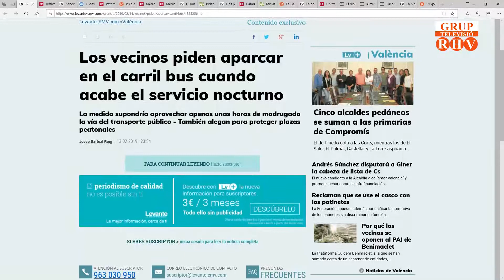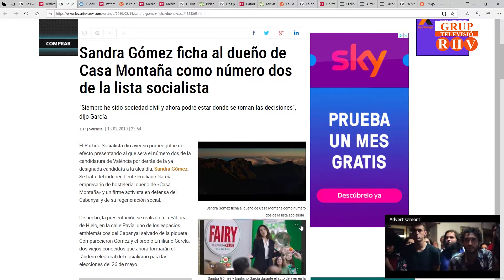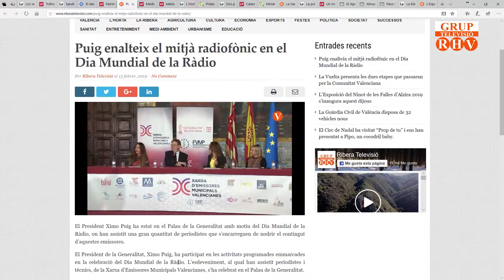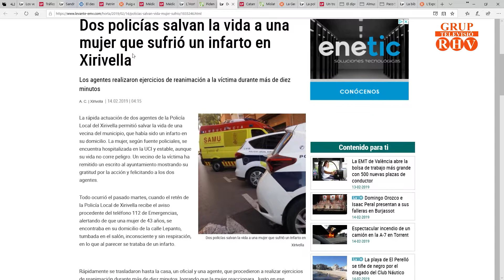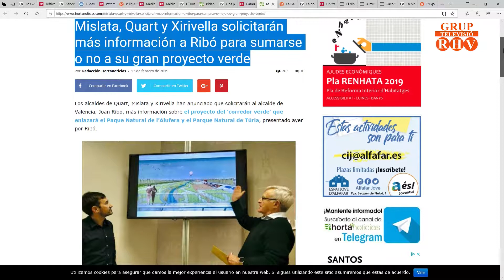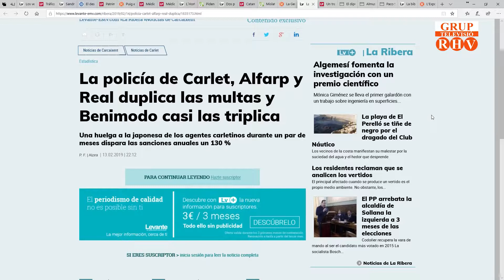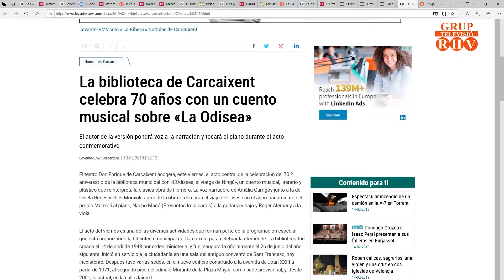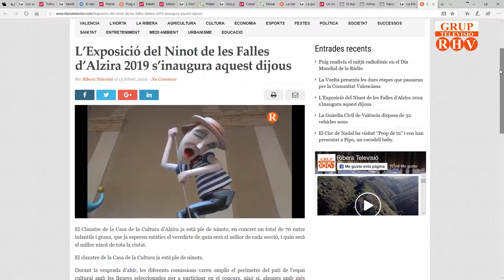2019 /02/ 14 - Titulars de Premsa